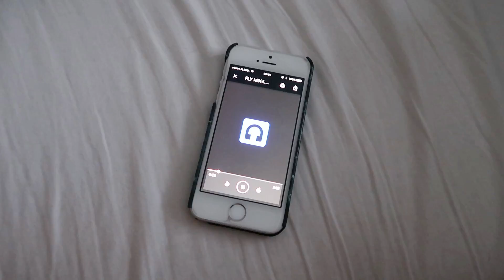RÄNTÄSADETTA HUHTIKUUSSA | MY DAY